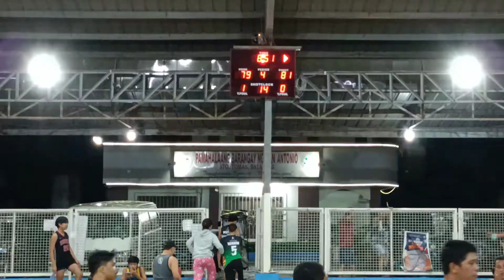PLAYER OF THE GAME: #23 LEUS Team HEARTHROBS, San Antonio Inter-Tropa League 2022.